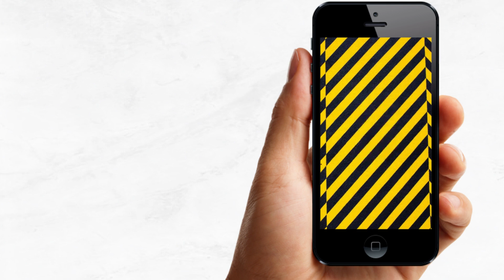Video Invitación de Cumpleaños de Minions Disney | Corriente Studio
Minions Disney Video Invitación Animada Digital Cumpleaños